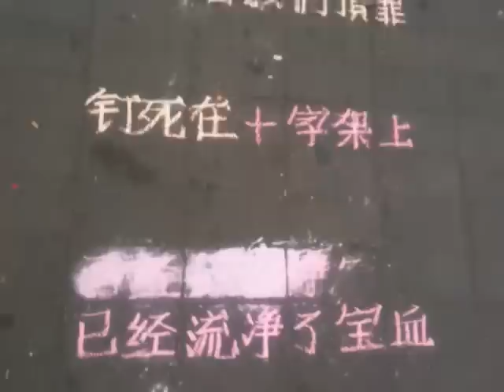Most Artistic Beggar of China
Beggar writing colored chalk on the sidewalk.